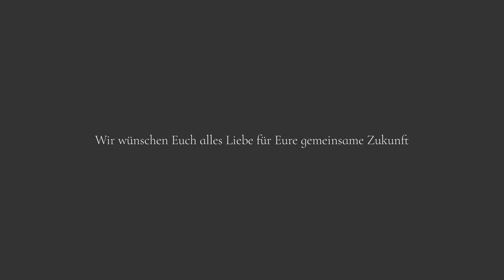Hochzeit von Julia und Günter in Markt Piesting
Was für ein Tag! Nach dem Getting ready fotografierten wir die Trauung in Piesting, das Wetter war leider nicht so toll da es extrem abgekühlt hat und ein starker Wind wehte, der auch den Brautschleier dann entführt hat. Trotzdem war die Stimmung ungebrochen. Das Brautpaar war einfach super gelaunt, die Gäste hatten super viel Spaß und genau so soll es sein. Es sind wirklich ganz lustige Bilder entstanden und das Brautpaarshooting war zwar sehr kurz aber trotzdem sind tolle Momente von uns eingefangen worden. Alle haben super mitgemacht und es war wirklich eine sehr lustige Hochzeit und ich habe den Tag wirklich sehr genossen.

Shootingequipment: OM System OM1, 45mm f1,2, 12-40mm f2,8, 40-150mm f2,8, 7-14mm f2,8
Location: Piestingerhof in Markt Piesting